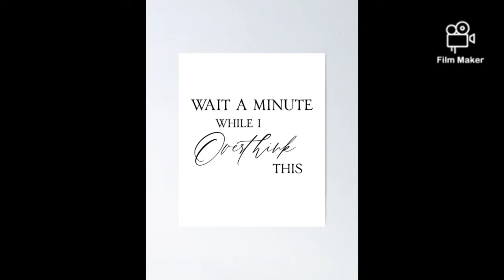stonywrecking ball-Stony Knight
New song new tape enjoy!